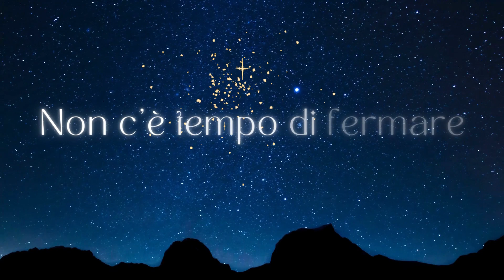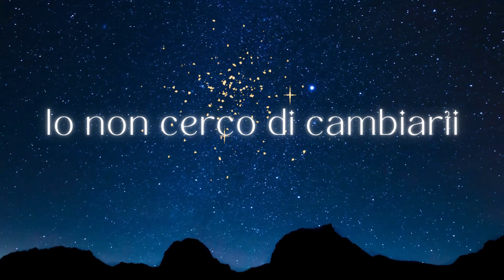Gianpiero XP Ft Claudio Fiori & Federico Luongo - Figli Delle Stelle (Paola Peroni Rmx) Video Lyrics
"Figli delle Stelle", il classico di Alan Sorrenti ha una nuova cover ufficiale, autorizzata dallo stesso artista e dalla casa discografica Ala Bianca Group. La nuova cover del brano l'hanno realizzata tre artisti italiani attivi in tutto il mondo o quasi: Gianpiero Xp, celeberrimo dj, produttore e speaker radiofonico (Radio Ibiza, Studio Più), Claudio Fiori, cantante e pianista di sicuro talento e Federico Luongo, chitarrista jazz (e non solo) che da tempo collabora con musicisti di livello assoluto, hanno deciso di unire le forze per rielaborare una canzone senza tempo.

Tra le diverse versione spicca quella dedicata al dancefloor curata da Paola Peroni, dj producer bresciana anche lei da anni attiva sulla scena internazionale anche come Miss Groovy e Bacon Popper.  "Figli delle Stelle", tra l'altro, esce su una delle sue label, Intercool Digital. Il Paola Peroni Rmx ha sonorità house adatte al dancefloor ma è anche decisamente piacevole da ascoltare, alla radio e ovunque.

Il Paola Peroni Rmx di "Figli delle Stelle", come del resto la versione originale della cover realizzata da Gianpiero Xp FT Claudio Fiori & Federico Luongo, regalano nuova vita senza stravolgerlo ad un vero capolavoro a metà tra pop, funk e disco. La melodia, questa volta interpretata dalla voce intensa di Claudio Fiori, resta in evidenza, così come l'iconico riff di chitarra che regala un attimo di felicità a chiunque ascolti la canzone.

Pubblicato nel 1977, il brano fu prodotto dall'americano Phil Ramone e fu un enorme successo di quell'anno, rimanendo per ben 16 settimane all'interno della Top 10 dei singoli più venduti. Dette il via alla carriera di Alan Sorrenti, un artista amatissimo ancora oggi, in Italia e non solo.

Gianpiero Xp FT Claudio Fiori & Federico Luongo - “Figli delle stelle”